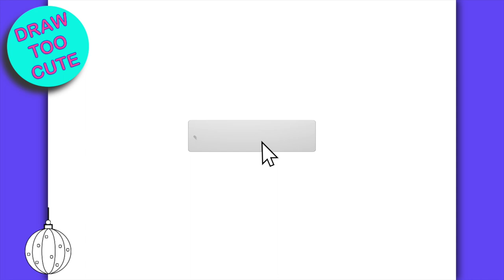How to Draw a Christmas Bauble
Learn how to draw a Christmas bauble. This video is an easy art tutorial for beginners, which allows you to follow me step by step. It will teach art for viewers of all ages.